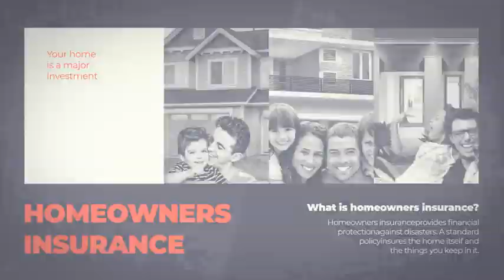Insurance Company - Agent Portfolio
Insurance Company – Agent Portfolio advertise your new products, real estate agent, insurance agency or company portfolio. Easy to use color controller and neat modular structure. Impress your audience with this fast and creatively animated AE template. Available in HD.